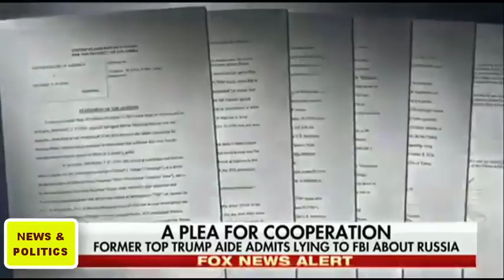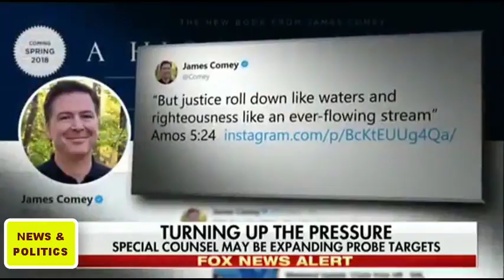Tucker carlson REACTS TO Michael Flynn's Guilty plea with Greg Gutfeld